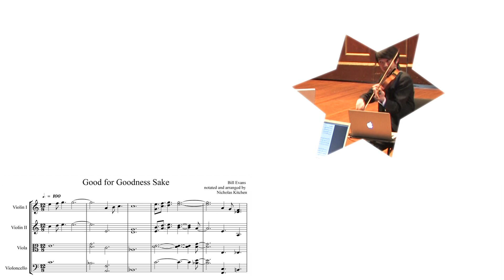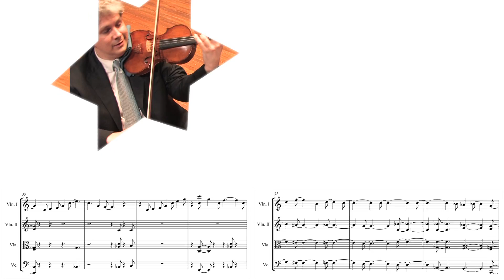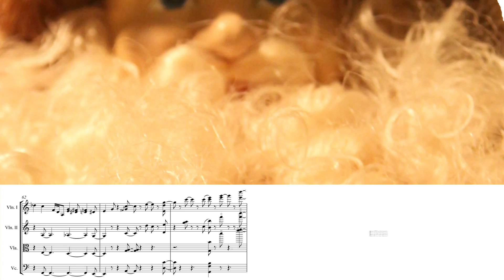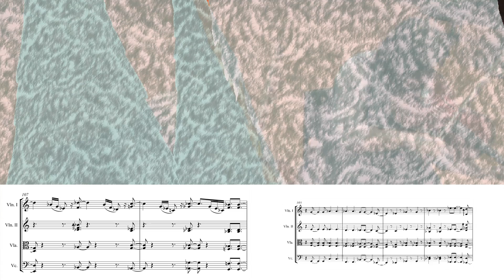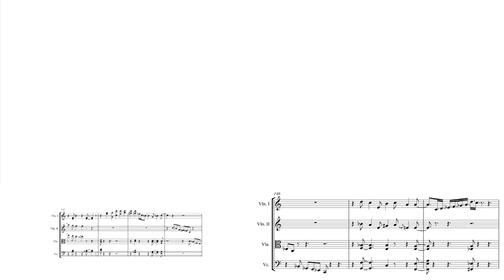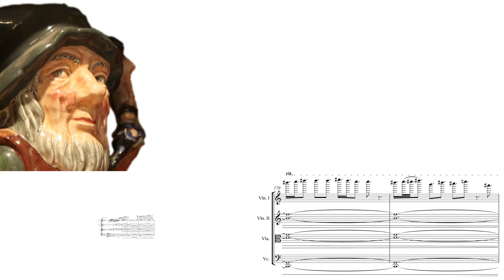Santa Borromeo Quartet Bill Evans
Borromeo String Quartet plays Nicholas Kitchen's notation and transcription of Bill Evans' version of "Santa Claus is Comin' to Town" with video created by Nicholas Kitchen using Santa handcrafts collected over many years.